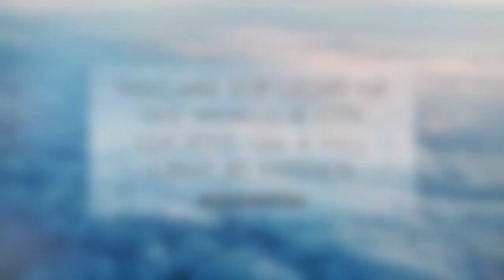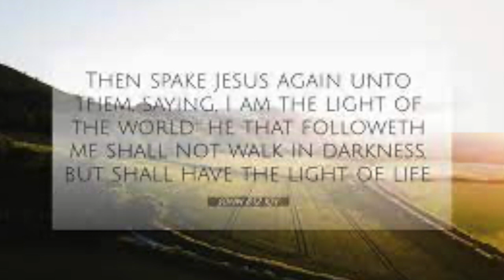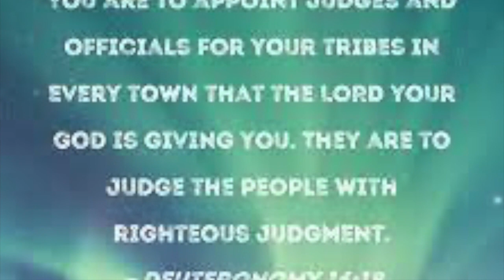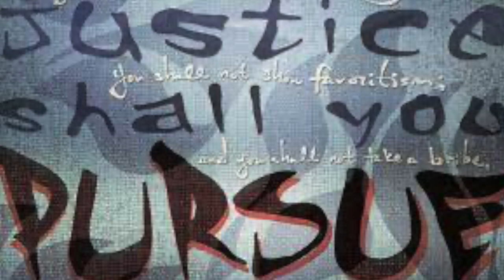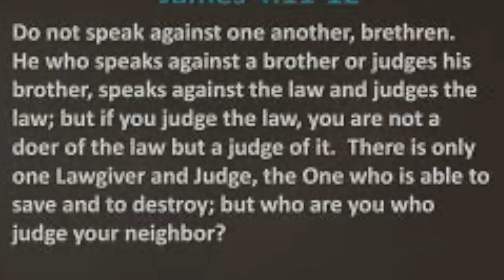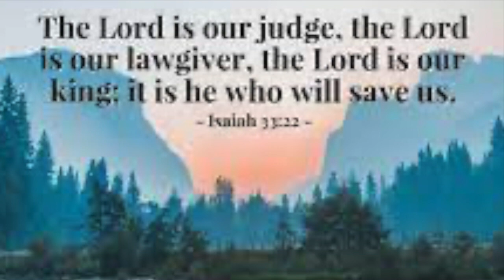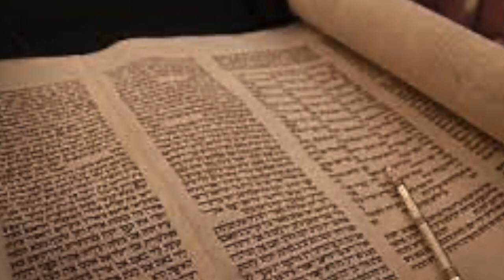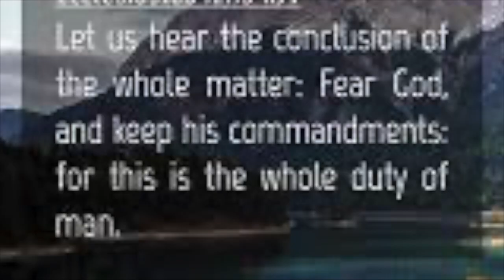Judges At The Gates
Drash on parshah Shoftim